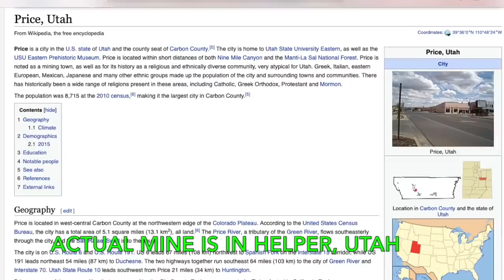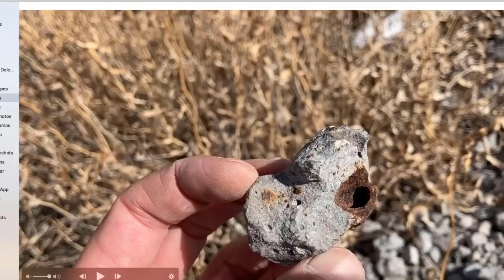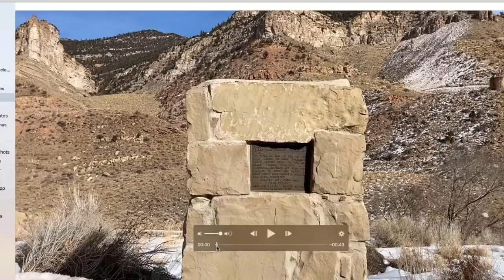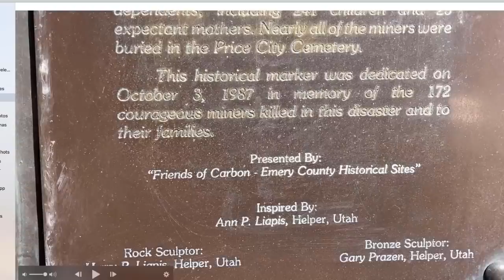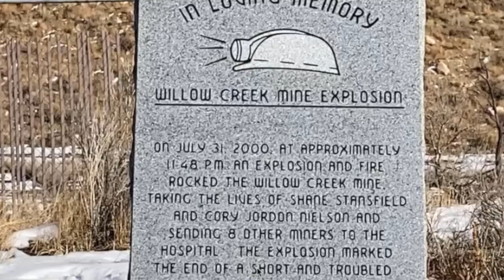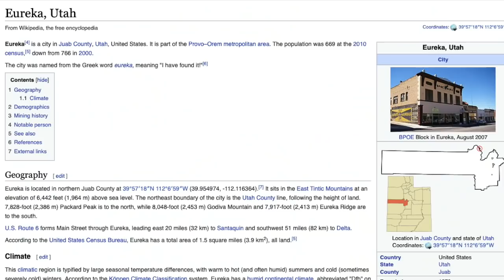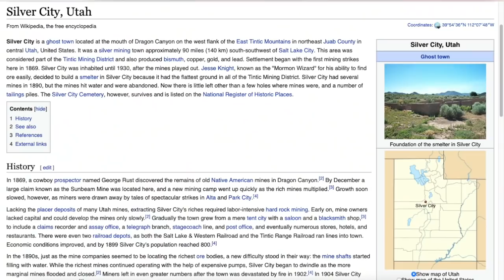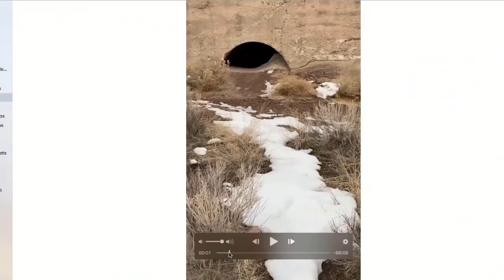Exploring Ghost Mines of Utah in 1869 (Silver City)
In this week's video we do some boots on the ground exploring of ghost mines in Utah. These will include the Castle Mine in Price, Silver City Ghost Mine, the Tintic Mine, and also a fascinating town of Eureka that displayed many Tartarian features. It was nice to get away but equally challenging making this type of exploration video.The result was leaving out a lot of excellent drone footage for the sake of time. In the the end the video is still longer than I would have liked. It was good practice and one day I hope to explore the greatest structures in our realm and share with you. I hope you enjoy! God bless and I love you all!!!